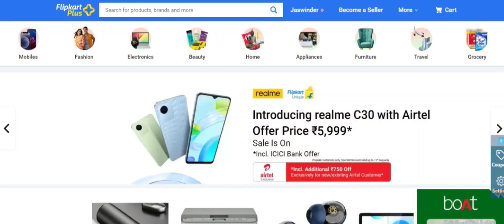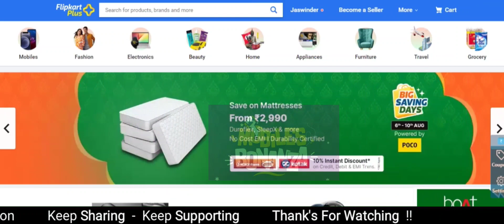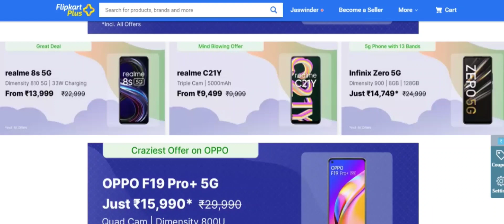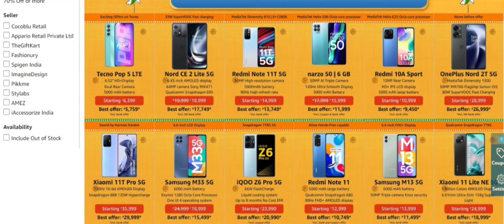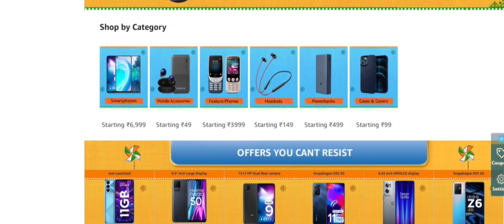Upcoming biggest sale of August 2022 | flipkart upcoming sale 2022 | amazon upcoming sales 2022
Topics covered:-
Flipkart next sale

Boya M1 mic
IQoo Z3
IQoo Z5 5G
Redmi note 10 lite
Redmi note 10s
Samsung M33 5G
Samsung M53 5G
Oneplus nord 2 CE 5G
Oneplus 9 5G
OnePlus 10R
OnePlus 10 pro

Queries solved:-

Flipkart sale
Flipkart upcoming sale August 2022
flipkart upcoming sale 2022
flipkart sale dates August 2022
flipkart mobile sale August 2022
flipkart offers August 2022